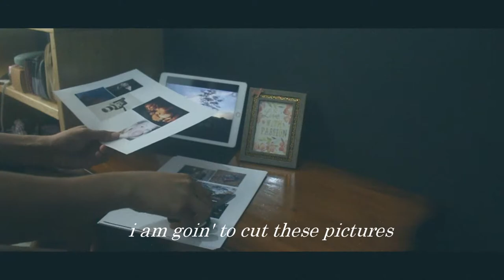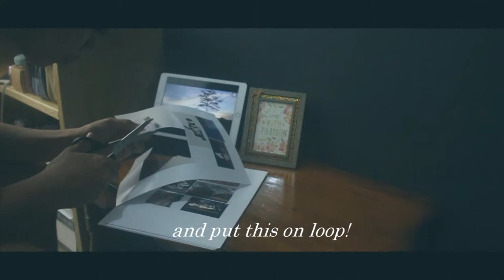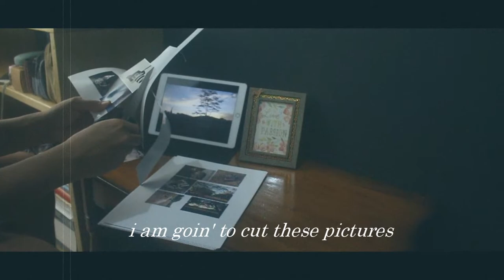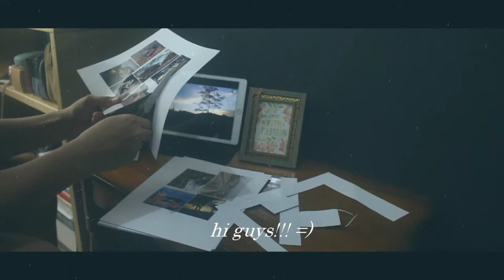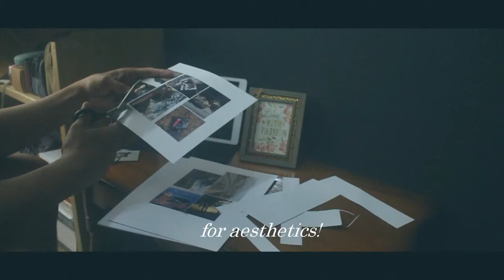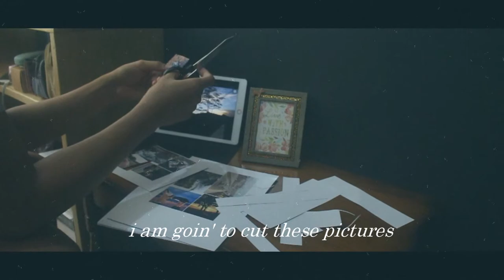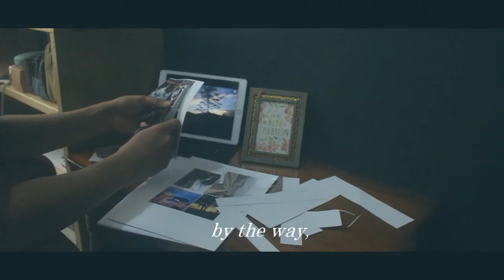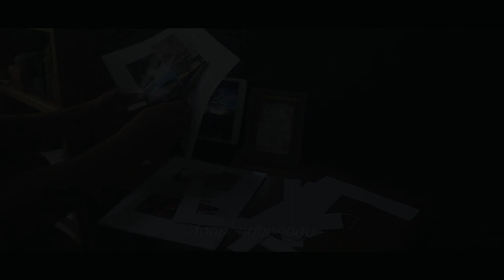CUTTING MEMORIES FOR GOOD (Lo-Fi Vlog #30) - Gabreal Manuel | UP Visayas | Philippines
❗❗❗ PLUG PLUG PLUG PLUG PLUG PLUG PLUG ❗❗❗

UpGrade productions is now accepting photo and video editing services. We do budget-friendly and good quality outputs. Just send your file here:

UpGrade productions also accepts photo shoot and video shoot, such as; Pre Debut Shoot, Debut, Parties, Event Documentations, Short Films, Music Video Making, etc.

Gabreal Manuel
Chris Alfanta
John Phillip Peñaflor

Craving some kimchi?!?!?!?
Christine Esther Vequizo
Messenger: Christine Esther Vequizo